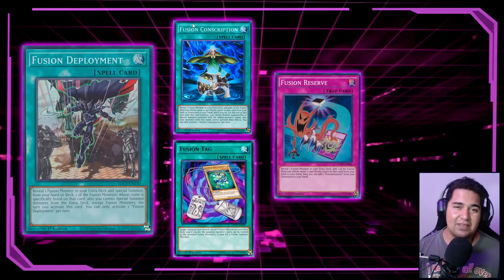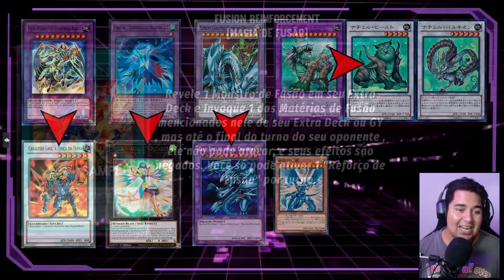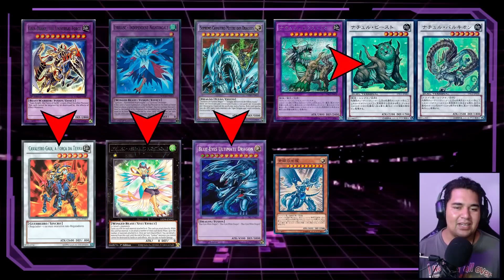FUSION REINFORCEMENT - PODE MUDAR MUITOS DECKS! | Yu-Gi-Oh! Duelist Nexus